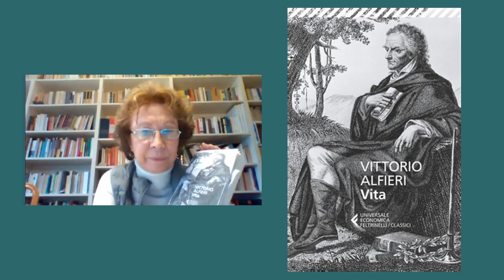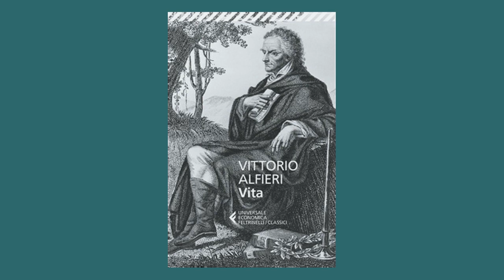L'appassionante lettura della Vita di Vittorio Alfieri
Il 22 dicembre 2021 alle ore 17,30 l'Accademia delle Scienze ha organizzato un dialogo tra il Socio Maria Teresa Giaveri e Carla Forno, direttore della Fondazione Centro di Studi Alfieriani, dal titolo Anni "di viaggi e dissolutezze"... anni "di composizioni, traduzioni, e studi diversi". L'appassionante lettura della Vita di Vittorio Alfieri. L'occasione è la recente edizione commentata dell'autobiografia di Vittorio Alfieri, edita da Feltrinelli e a cura della dott.ssa Forno.